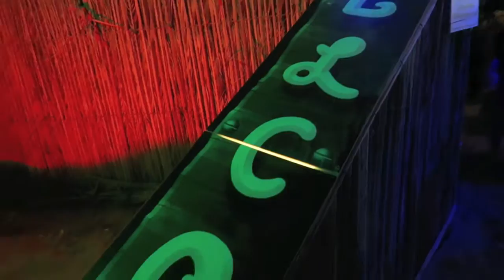I RODE A CAMEL IN THE DESERT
...AHHHH i can't believe I got the opportunity to do this! Getting on an off was the hardest part but it was so neat to ride a camel for the 1st time...I did it again on the beach and will have that video up later!♡SUBSCRIBE & WATCH IN HD♡

The Pretty Passenger or Ashley Banks
COMMENT: "bucket list" IN THE DROPBOX

Name: Ashley
Age: 25
Birthday November 14th
My Dogs Names: Kosmo & Daisy - German Shepherds
Benjamin (Benji or Binge) & Duke - Golden Retrievers
Where Are You From: Born in Texas Raised in Louisiana
Lashes: Mink Individuals by Cherie

♡ASHLEY♡